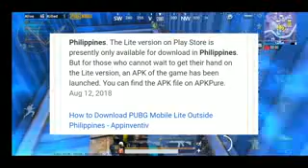PUBH MOBILE LITE INDIA RELEASE DATE CONFIRME